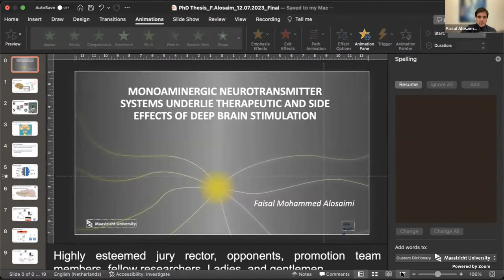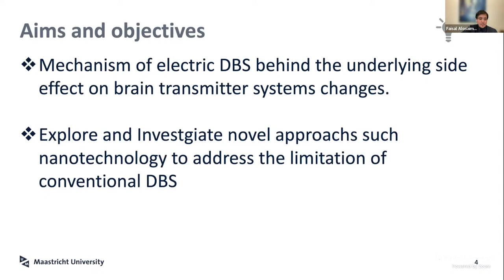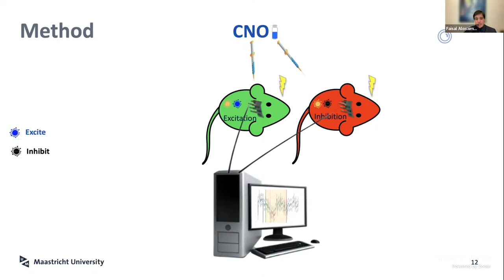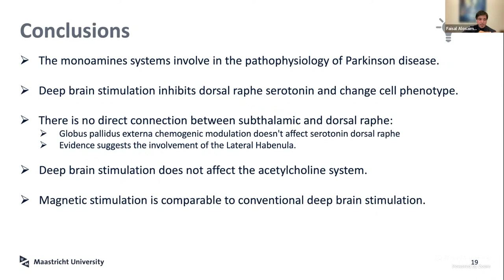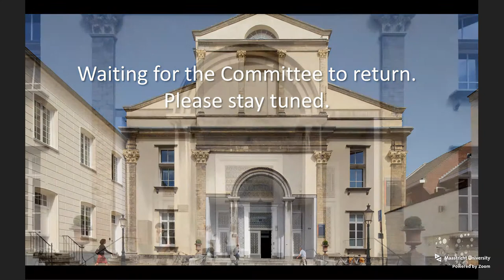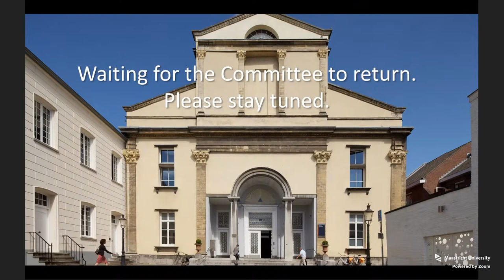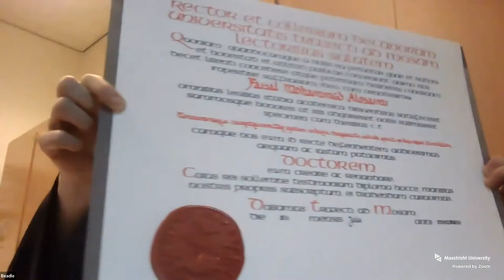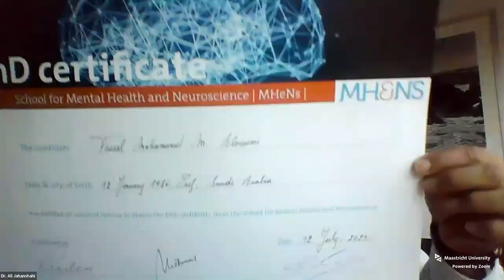Phd Defence of Faisal Mohammed Alosaimi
Phd Defence Faisal Mohammed Alosaimi,

Monoaminergic neurotransmitter systems underlie therapeutic and side effects of deep brain stimulation.